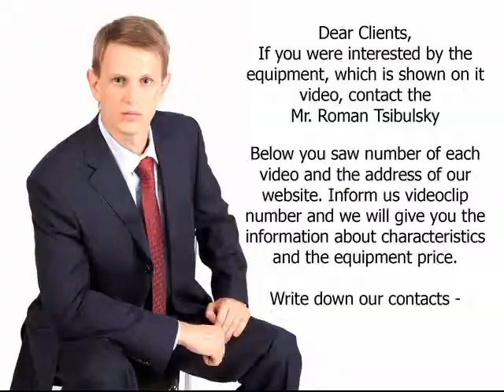Printer for printing expiration date and lot number on package. Video 1182